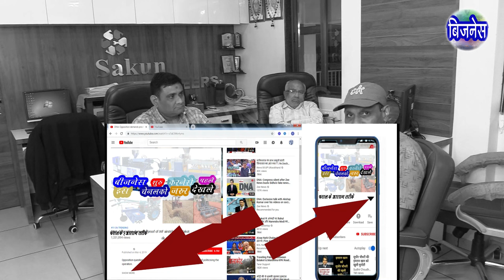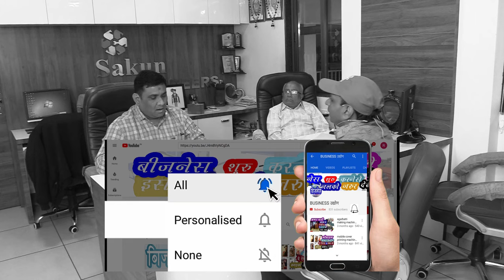Detergent Sabun Banane Ki Machine, Detergent Sabun Banane Ka Tarika, Soap Making Machine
detergent sabun Banane ki machine | detergent sabun Banane ka Tarika | soap making machine | detergent cake making | New Business Ideas 2022 | Small Business Ideas | Low Investment Startup

    दोस्तों हमने इस वीडियो में Detergent Sabun मेकिंग बिज़नेस की सही और सच्ची जानकारी दी है जैसाकि Detergent Sabun को कैसे बनाते  है Detergent Sabun  बनानेमें कोनसी मशीन यूज होती है Detergent Sabun बनानेमें कोनसा कच्चा माला [ रोमटेरियल ] यूज होता है Detergent Sabun मेकिंग बिज़नेस में कितनी महेनत होती है  Detergent Sabun  तैयार होजानेपर कहा बेच सकते हो Detergent Sabun मेकिंग बिज़नेस में कितने रुपयों का खर्च होताहै और हम  Detergent Sabun  मेकिंग बिज़नेस मेसे कितने रूपयो की कमाए कर सकते हे इस तरह की सच्ची और सही जानकारी दी है

Address =    33 A New Arbuda Estate, Nr Vastupal Steel, Gst Crossing Road Digvijaynagar, Ranip, Ahmedabad

👉 Cover Topic:-
detergent sabun,
detergent,
soap,
Sabun
Detergent Sabun Banane Ki Machine,
Detergent Sabun Banane Ka Tarika,
Soap Making Machine,
detergent sabun kaise banta hai,
detergent sabun banane ki vidhi,
detergent cake making,
detergent cake manufacturing,
soap making machine pri
Toilet Soap Making Business,
Low Investment Startup,
business ideas,